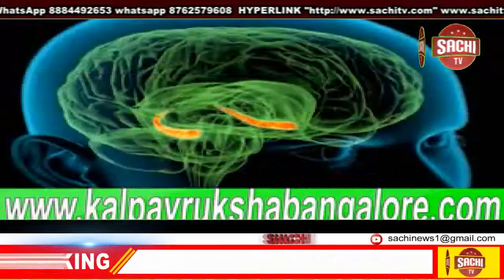ಶ್ರೀ ಪ್ರಧಾನಿ ನರೇಂದ್ರ ಮೋದಿ ಯವರು ಹುಟ್ಟು ಹಬ್ಬದ ಪ್ರಯುಕ್ತ ಸ್ವಚ್ಛತಾ ಕಾಯ೯ಕ್ರಮ ಹಾಗೂ sachi tv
ಚನ್ನಾಗರಿ
         ಸೇವಾ ಸಪ್ತಹಾ ಅಭಿಯಾನ
ದಾವಣಗೆರೆ ಬಿಜೆಪಿ ಜಿಲ್ಲಾ ಮಹಿಳಾ ಮೋಚ೯

ದಿನಾಂಕ 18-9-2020 ರಂದು ಮಧ್ಯಾಹ್ನ 1 ಘಂಟೆಗೆ ಶ್ರೀ ಪ್ರಧಾನಿ ನರೇಂದ್ರ ಮೋದಿ ಯವರು ಹುಟ್ಟು ಹಬ್ಬದ ಪ್ರಯುಕ್ತ ಸ್ವಚ್ಛತಾ ಕಾಯ೯ಕ್ರಮ ಹಾಗೂ ಪ್ಲಾಸ್ಟಿಕ್ ನಿಷೇಧ  ಕಾಯ೯ಕ್ರಮ  ಯಶಸ್ವಿಯಾಗಿ ನಡೆಸಲಾಯಿತು.ಚನ್ನಾಗಿರಿ ಶಾಸಕರಾದ ಶ್ರೀ ಮಾಡಳ ವೀರಪಕ್ಷಪ್ಪ ರವರು ಪುರ ಸಭೆ ಸದಸ್ಯರಾದ ಶ್ರೀಮತಿ ಕಮಲ ಹರೀಶ್ ರವರು ಪುರ ಸಭೆ ಸದಸ್ಯರಾದ ಶ್ರೀಮತಿ ಯೋಶೋಧಮ್ಮ ರವರು ಜಿಲ್ಲಾ ಮಹಿಳಾ ಮೋಚ೯ ಅಧ್ಯಕ್ಷರಾದ ಶ್ರೀಮತಿ ಮಂಜುಳ ಮಹೇಶ್ ರವರು ಜಿಲ್ಲಾ ಉಪಾಧ್ಯಕ್ಷರಾದ ಶ್ರೀಮತಿ ಸುಜಾತ ಚನ್ನಾಬಸಪ್ಪ ರವರು ಪ್ರಮುಖರಾದ ಶ್ರೀಮತಿ ಲತಾ ರಾಜೇಶ್ ರವರು ಎಲ್ಲಾ ಮಹಿಳಾ ಮೋಚ೯ದವರು ಭಾಗವಹಿಸಿದ್ದರು.

ದಾವಣಗೆರೆ ಬಿಜೆಪಿ ಜಿಲ್ಲಾ ಮಹಿಳಾ ಮೋಚ೯ ಪ್ರಧಾನ ಕಾಯ೯ದಶಿ೯  ಸವಿತ ರವಿಕುಮಾರ